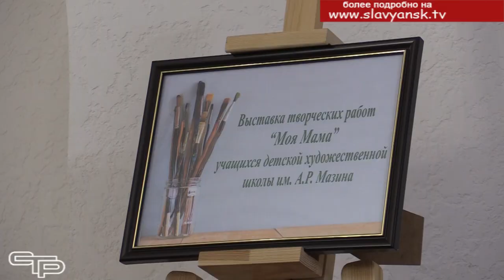День матери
Начиная с 1998 года, в последнее воскресенье ноября, на территории нашей страны отмечается один, наверное, из самых трогательных, нежных и добрых праздников- день Матери. В преддверии этой памятной даты в городском доме культуры состоялось праздничное мероприятие, на котором чествовали лучшим мам Славянского района